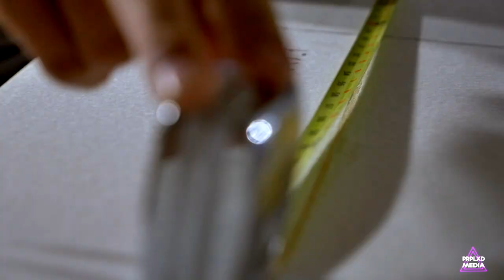PERPLEXED MEDIA 2015 FILM REEL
I've been pretty blessed to work with so many great people and after putting this together its only made me hungry for more, I see so many flaws and so much I can improve on, this is only the start. Each year I've grown tremendously from the past and I only look to continue this trend, 2016 will be BIG!